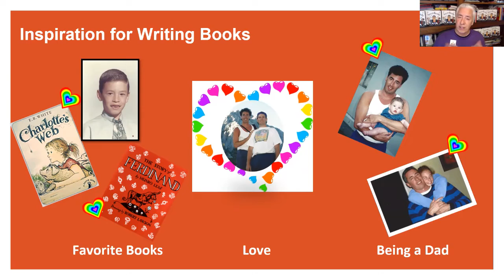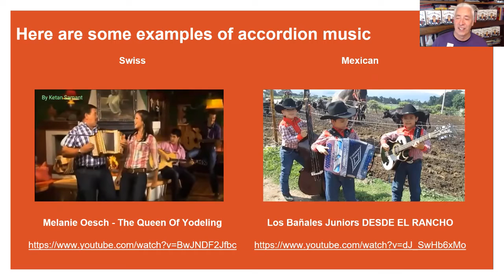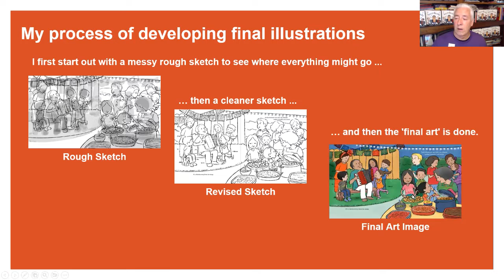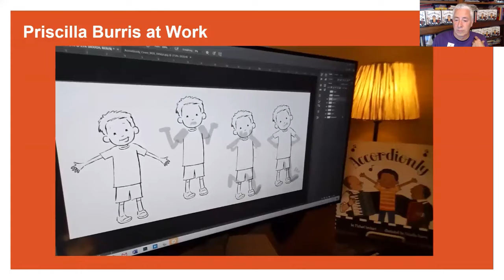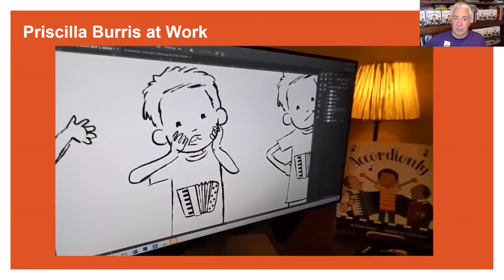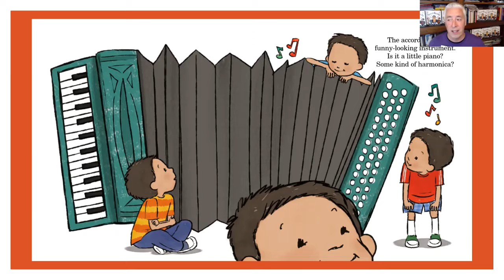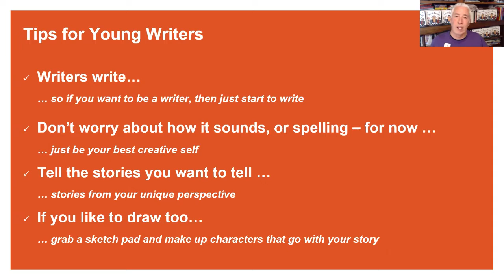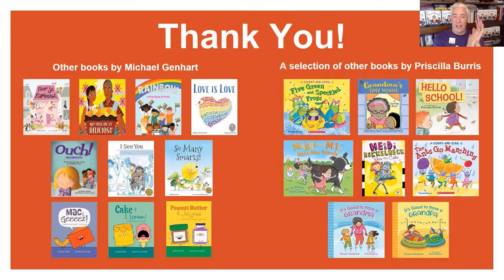SAPL Hispanic Heritage "Accordionly" Author Visit Sept 17, 2022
Join SAPL's Children librarians and the Latino Collection and Resource Center for this previously recorded presentation and story time featuring author Michael Genhart and accordion player Nicolas Valdez. Children will learn about the importance of music in bridging cultures in this dynamic workshop.